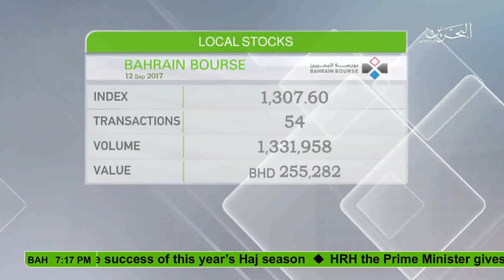البحرين : Bahrain English News Bulletins 12-09-2017